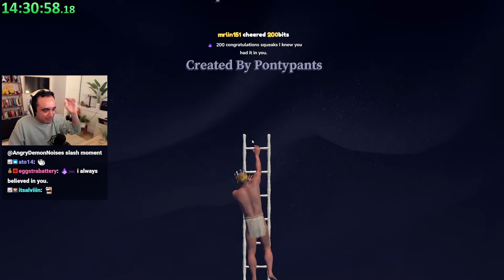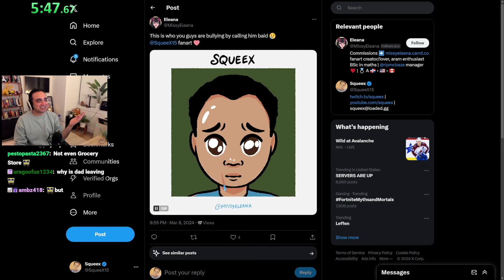He's Got The Climbing Madness - 8th March 2024 - Squeex's Best Bits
00:00:00 Cute Lil Snack
00:00:53 Spanish Squeex
00:02:16 Lozdog Stuck In RP
00:03:08 The Popcorn Bucket
00:03:41 Ludwig's A Cutie
00:04:03 Gross Pookie
00:05:16 Clockwork Orange Reference
00:05:25 Harder Than Dark Souls?
00:05:54 Blessed Virgin
00:06:07 Gummy Fear
00:06:30 Zoom Call
00:07:19 We're Old
00:08:06 Dune 2 Featuring Jordan Peterson
00:09:27 Well Adjusted
00:10:46 Minecraft Noises
00:11:15 The Tip
00:11:39 Vice Article
00:12:32 Zoop Zoop
00:12:58 A Lil Pop Off
00:13:31 Legally Enforceable
00:14:01 A Cautionary Tale
00:14:24 Squeex's Secret Past
00:15:13 Indian Batman
00:15:34 Huh
00:15:58 Unique Streamer
00:16:21 The Famous Squeex Skip!
00:16:51 PMA
00:18:37 A24
00:19:09 Ludwig's Cute Lil Run
00:20:19 Pressed
00:21:24 Unhinged Giggle
00:21:45 He Hates Grandmas D:
00:24:08 Furry Time
00:25:50 Squeex Love Luddy
00:26:42 That Boy A Liar
00:30:25 Albanian Grandmas
00:31:15 Bald Man Rotation
00:32:49 Squeex In Da Club
00:33:13 Lazy Banter
00:33:41 The Final Run
00:43:33 Shout Outs
00:45:02 A New Run
00:46:19 Battle Pass
00:47:01 Stream End